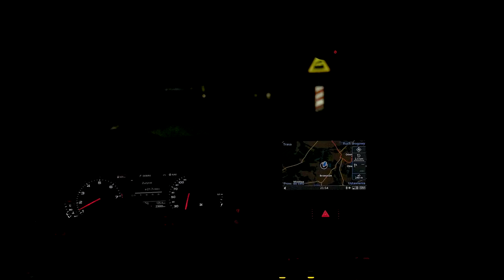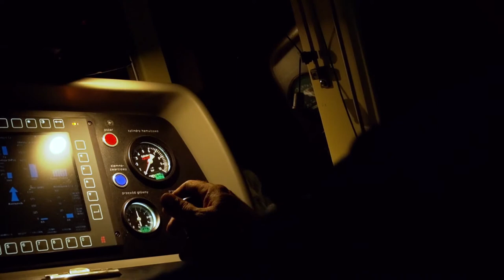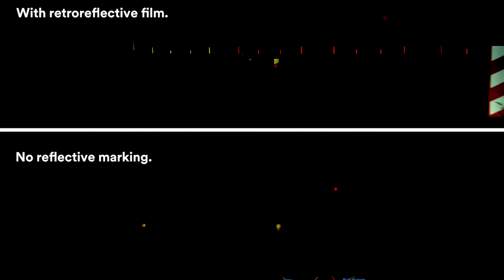3M PKP Cargo reflectivetr stripes visibility rail car-English Voiceover - No subtitles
How reflective stripes can increase the visibility of a train at a railroad crossing.(English voiceover)